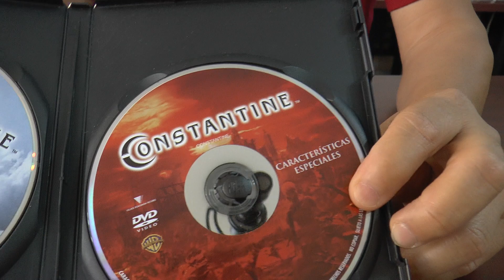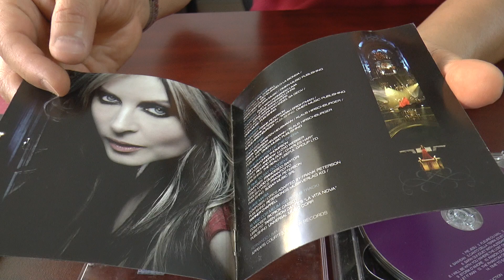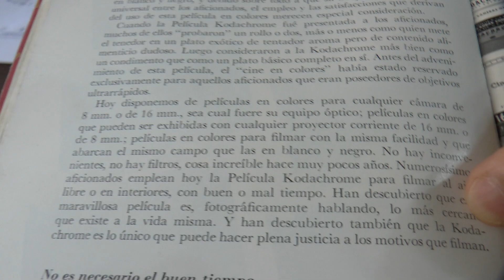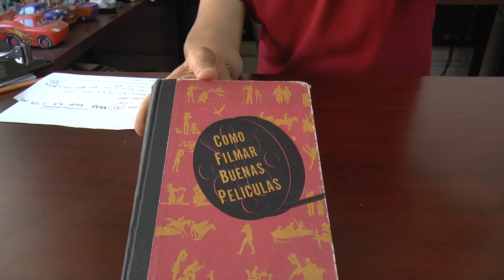Joyas del Chachareo 11: Juguetes · DVD · Compact Disc · Libro